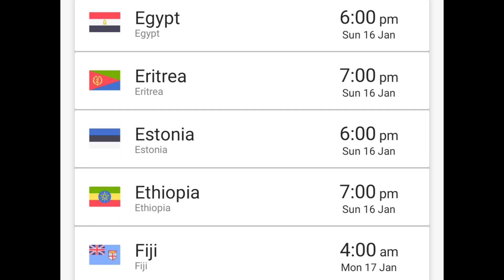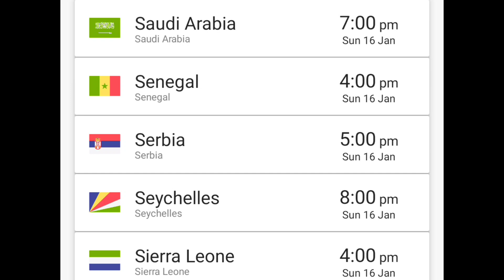Demon Slayer Season 2 Episode 7 Release Date